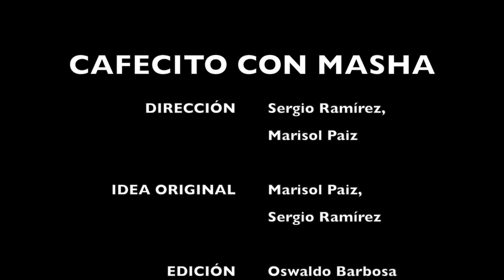GLICE: LA PISTA DE HIELO ECOLÓGICA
Las pistas ecológicas de Glice nos ofrecen una nueva alternativa para los amantes del patinaje artístico sobre hielo... creo que les encantará.